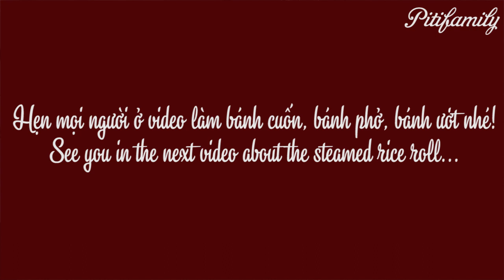NỒI HƠI TRÁNG BÁNH CUỐN | Tự Chế Nồi Tráng Bánh Cuốn Nhanh Và Đơn Giản Tại Nhà Bằng Vòng Siết Cổ Dê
Căng vải cho nồi hơi tráng bánh cuốn với vòng siết cổ dê theo kinh nghiệm mình thấy là cách đơn giản, dễ nhất trong tất cả các cách tự chế nồi này ở nhà. Mình đã thử qua nhiều cách như căng bằng dây thun, căng bằng móc quần áo,... nhung đều không thành công như mong muốn. Cả nhà có thể thử cách của mình và cảm nhận nhe. Cách này vừa nhanh, vừa tiện, vừa ít tốn công, và đặc biệt là sức căng của bề mặt vải được đảm bảo, giúp tráng bánh dễ dàng. Mình sẽ cập nhật những video về bánh ướt, bánh cuốn, phở cuốn ở những video sau nhe. Chúc cả nhà có món bánh cuốn homemade thật ngon nhé.

With love. Thank you!
Nếu mọi người thích video này, nhớ đừng quên like và sub cho kênh để ủng hộ mình có động lực làm những video tiếp theo nhe. Link sub
Xin chào và hẹn gặp lại kỳ sau.
With love!

👉 Cảm ơn các bạn đã tham gia đồng hành cùng PiTi Family.